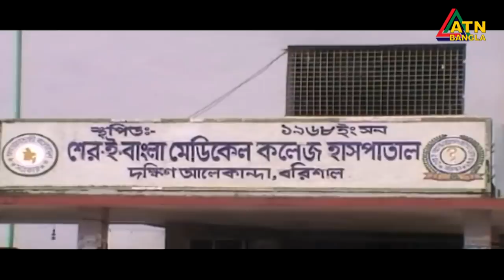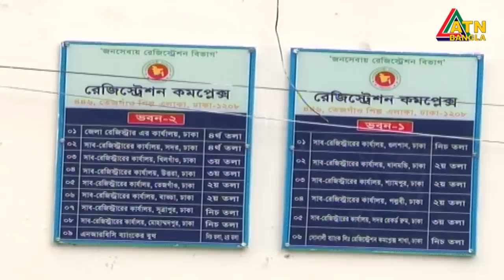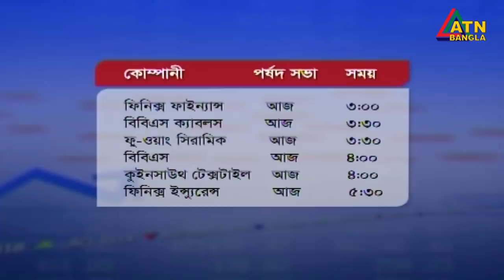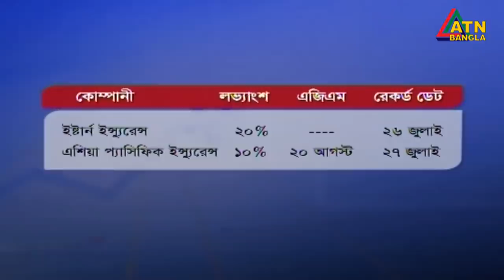এটিএন বাংলা দুপুর ১ টার সংবাদ। 05.07.2020 | ATN Bangla News at 1 pm